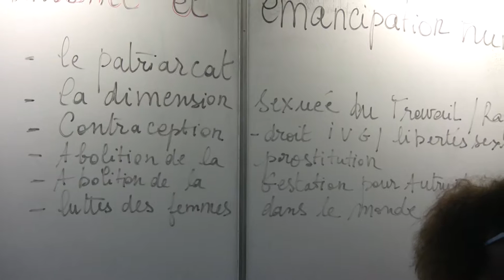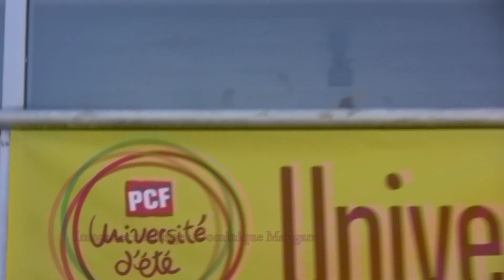Féminisme et émancipation humaine.Elisabeth Maugars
Université d'été du PCF le 27 Août 2016 à Angers.
Elisabeth Maugars présente  "Féminisme et émancipation humaine".